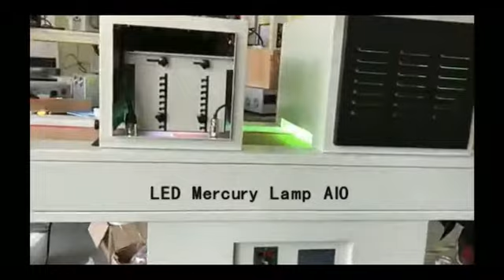UV LED Mercury Lamp AIO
It can perfectly solve material curing surface dry.